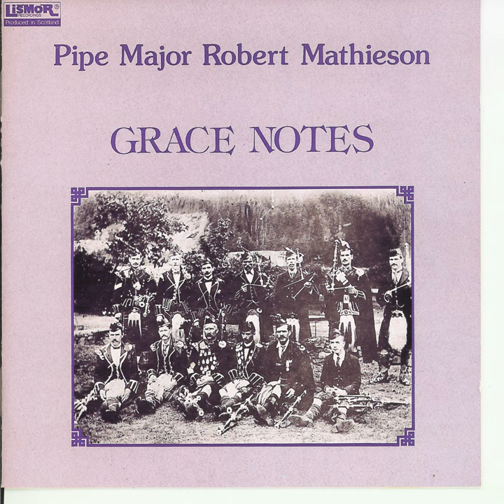March, Strathspey & Reel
March, Strathspey & Reel · Pipe Major Robert Mathieson

Grace Notes

Main  Artist: Pipe Major Robert Mathieson